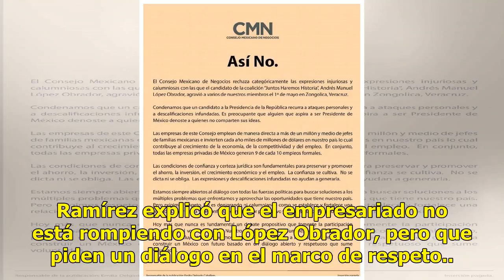Discurso de AMLO no genera condiciones de confianza: empresarios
El presidente del Consejo Mexicano de Negocios, Alejandro Ramírez, señaló que el desplegado difundido este jueves se da en respuesta a las declaraciones de Andrés Manuel López Obrador, en las que señalaba a empresarios por hacer complot en su contra. En entrevista para Grupo Fórmula, el también dire...